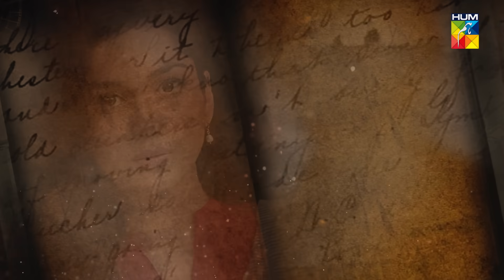Dil Pe Zakham Khaye Hain - Episode 22 - [ Tuba Anwar & Shahzad Noor ] - 26th July 2023 - HUM TV